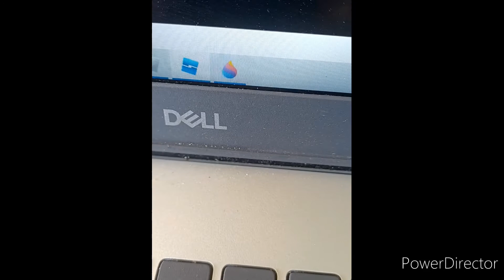Coming Soon... ROBLOX Spirit Halloween 2024 Ideas